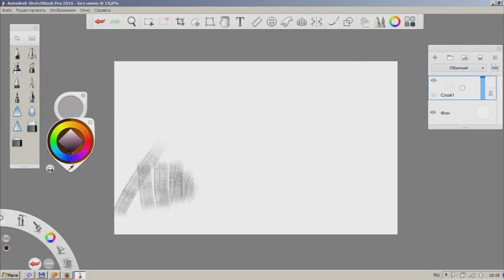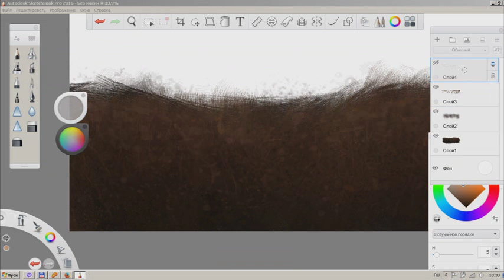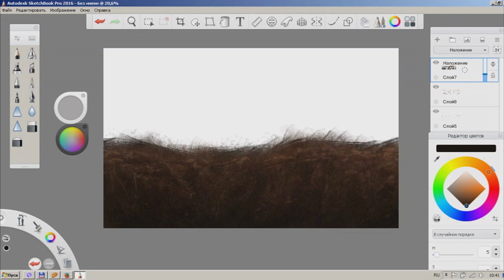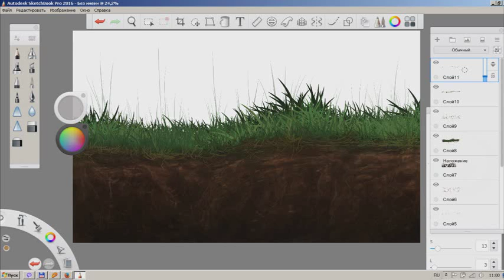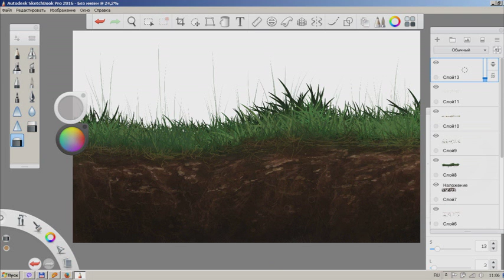Ground. Speed painting. Digital art